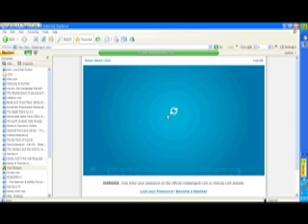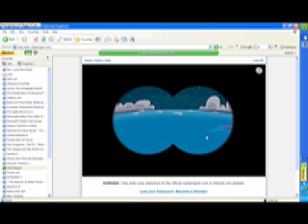penguin warp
fun